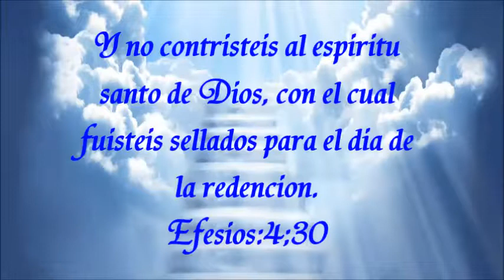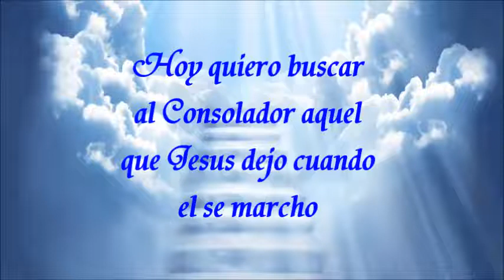EL CONSOLADOR SALMISTA JHON ALVARADO LETRA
EL ESPÍRITU SANTO ES NUESTRO CONSOLADOR Y DEBEMOS BUSCARLO EL ES NUESTRA AYUDA Y FORTALEZA EN LAS DEBILIDADES.